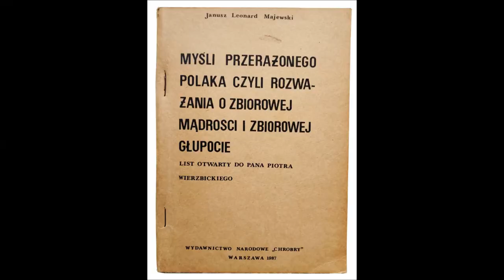Komentarz Barnima #1.2020 Rusofilstwo w Ruchu Narodowym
W pierwszym tego roku komentarzu, dr.Tomasz Szczepański "Barnim" przytacza przykłady wiernopoddaństwa Rosji przez szeroko rozumiany ruch narodowy. Zaczątki rusofilstwa przełomu lat osiemdziesiątych a obecnych, są porównywalne. Skąd ta miłość do Rosji i dlaczego narodowcy tak tęsknie upatrują zbawienia  z wschodu? Te zagadnienie znajdziecie w naszym Komentarzu Barnima.

Film i edycja: Myślibor/ Niklot